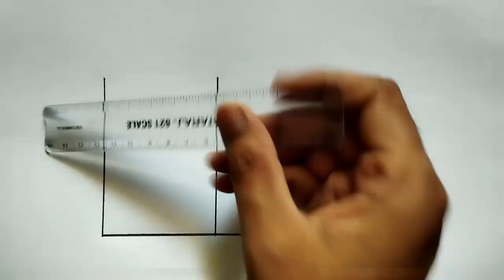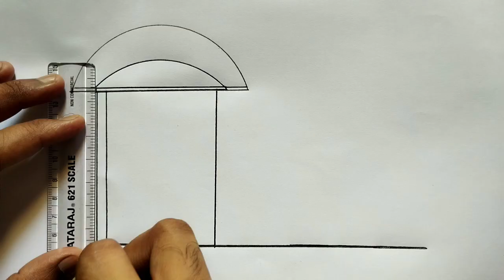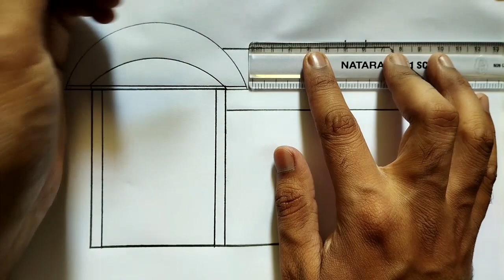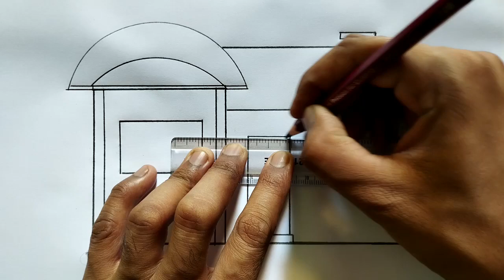oil pastel house drawing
Thanks